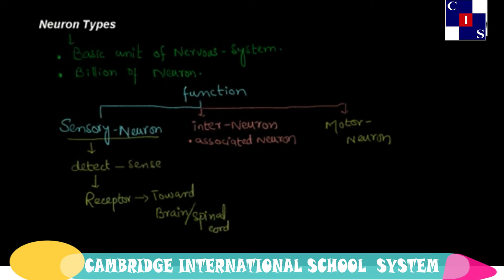1.1.3: Neuron Types, General Science Punjab Level-8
General Science Punjab Level-8